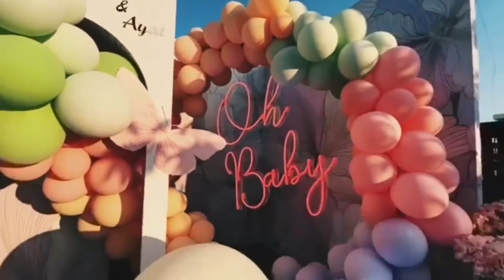Salman Khan Bhanji Ayyatt Sharma Video Sleeping In His Lap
Welcome To Entertainment Studios Bollywood.